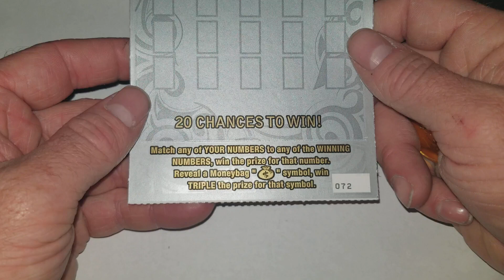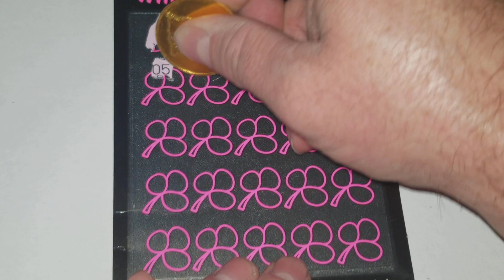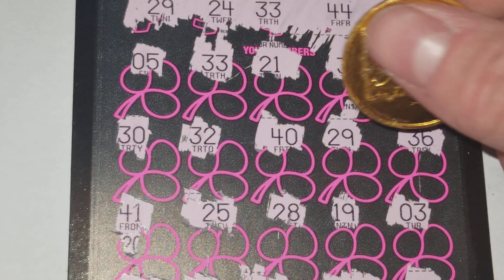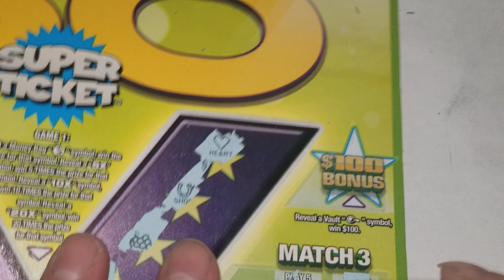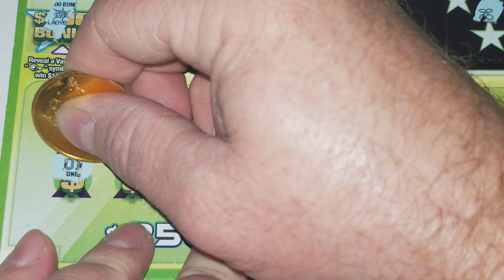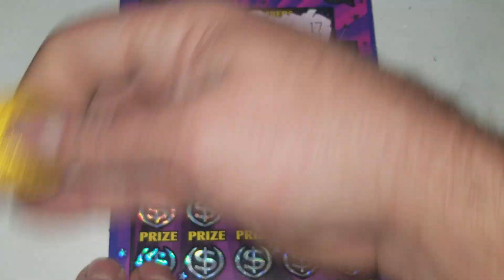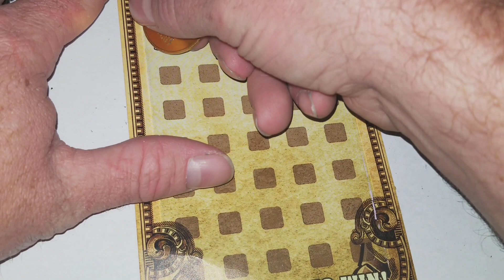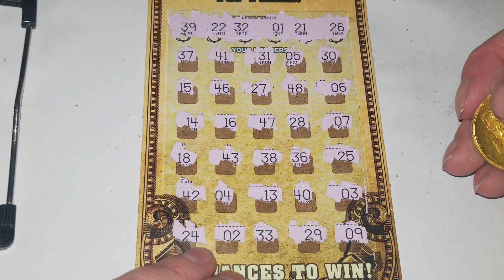BONUS WIN! $60 SESSION! INSTANT, MONEY, SUPER AND MORE!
Juana F. $20
Joshua L. $20
Chantelle H. $5
Carol J. $5
James W. $5

FAN MAIL:
ARPLATINUM
6942 fm 1960 E. # 189

ARIZONA
CALIFORNIA
COLORADO
CONNECTICUT
DELAWARE
IDAHO
ILLINOIS
INDIANA
KANSAS
LOUISIANA
MAINE
MINNESOTA
MONTANA
NEBRASKA
NEW HAPSHIRE
NEW JERSEY
NEW MEXICO
NORTH CAROLINA
OHIO
OKLAHOMA
RHODE ISLAND
SOUTH CAROLINA
SOUTH DAKOTA
VERMONT
VIRGINIA
WASHINGTON
WEST VIRGINIA
WISCONSIN